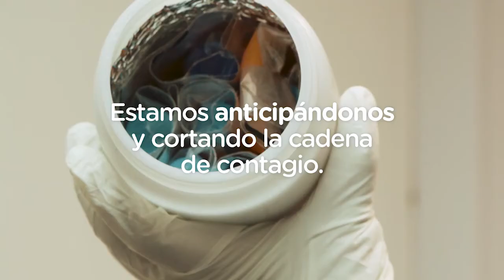San Lorenzo Primero Twitch | Edición 4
🎙️ Conducción y producción periodística: Gonzalo Orellano; Fabricio Smolar; Bruno Pernigotti
🎚️💻 Operación y producción audiovisual: Ariel Amado